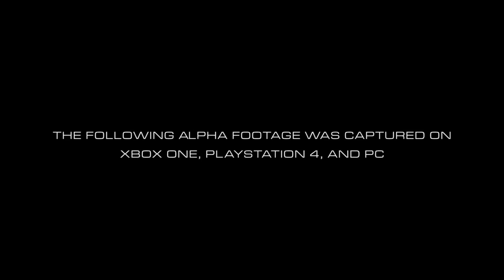DOOM 4, Gameplay (Alpha Multiplayer)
Para entrar en esta alpha cerrada necesitas contar con una invitación especial, aunque ciertos jugadores han encontrado la forma de conseguir códigos aprovechando un error de Playstation Network en la versión de Playstation 4.   id Software tiene como objetivo "someter la infraestructura de servidores dedicados del juego a condiciones de estrés en un entorno real de usuarios finales". La compañía recuerda que esta sesión no es beta, por lo que no debe ser tratada como tal.  Te recomendamos que leas esta noticia para saber en detalle los contenidos que ofrece esta alpha y cómo acceder a ella. El nuevo DOOM es uno de los juegos más esperados en su género y uno de los títulos del pasado E3.